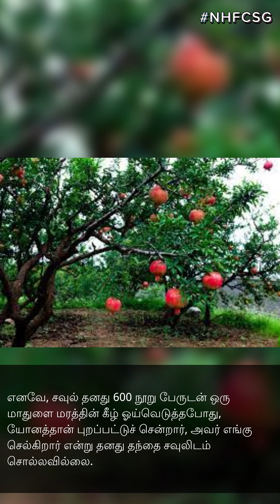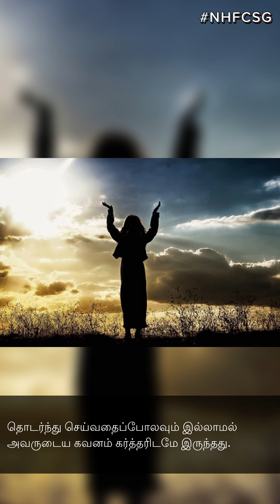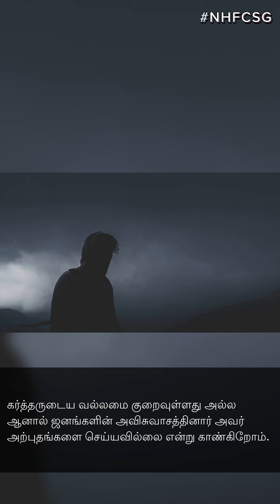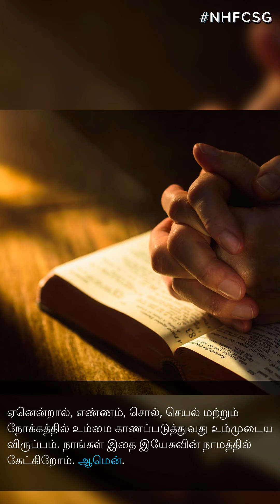New Hope Family Church Tamil Devotion - வழிகளுக்கு இடையே